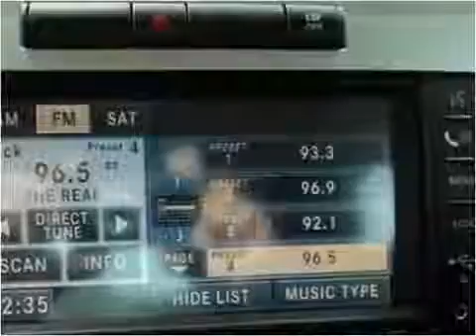2008 Dodge Charger Used Cars Philadelphia PA